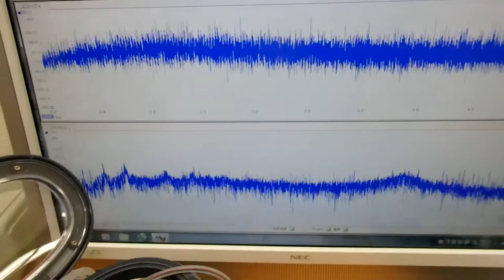非線形振動現象をコントロールする超音波制御技術 ultrasonic-labo